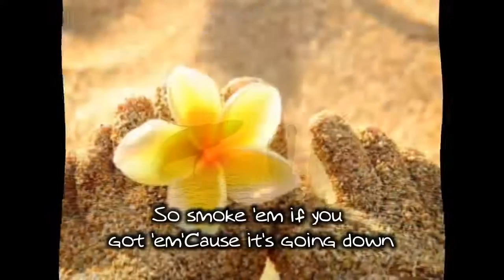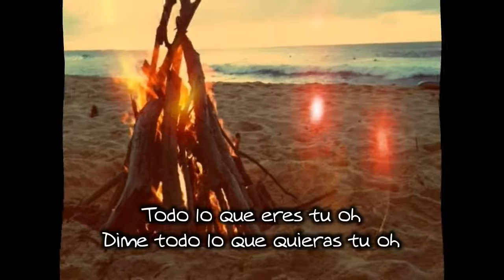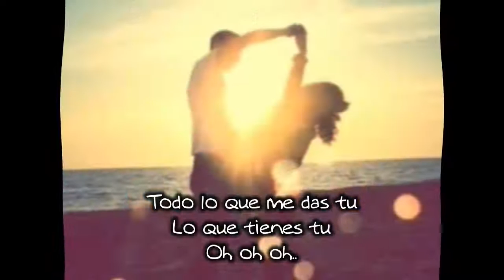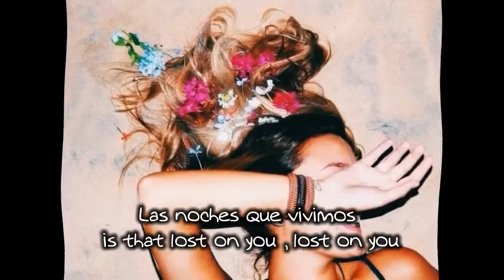25 août 2018